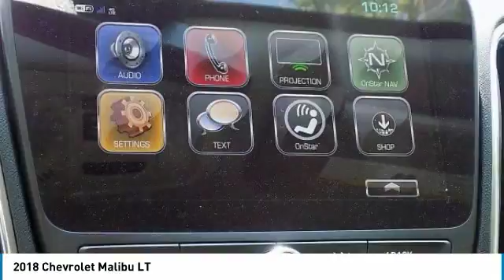2018 Chevrolet Malibu East Bridgewater NJ JF224457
2018 Chevrolet Malibu LT

Bridgewater Chevrolet
1548 US Highway 22

Don't miss this 2018 Chevrolet Malibu. It's equipped with great features. You'll want to take this 4dr car home. Make a great choice today.